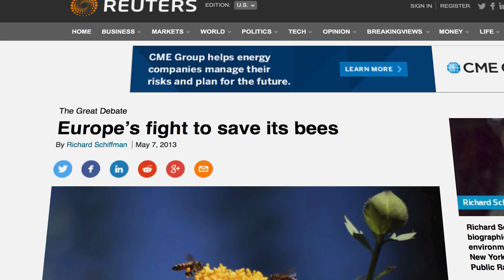Why are bees and other pollinators suffering from malnutrition?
Christina Grozinger is distinguished professor of entomology, and director of Penn State's Center for Pollinator Research. Her research explores the biology and health of honey bees and other pollinators. Using a multidisciplinary approach, Grozinger and colleagues address the complex stressors facing pollinators. Listen in as she updates us on the crisis and notes some ways we might mitigate and reverse the downward trend in pollinator health.
Probing Questions videos showcase our faculty as they share their views on the question of the day, ranging from scientific advances to social trends and pop culture. We invite you to follow along!